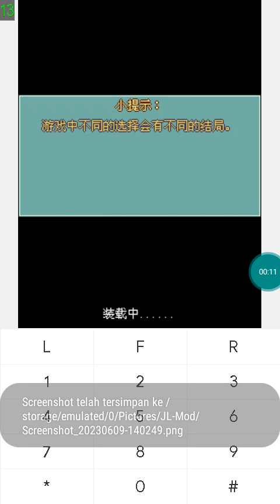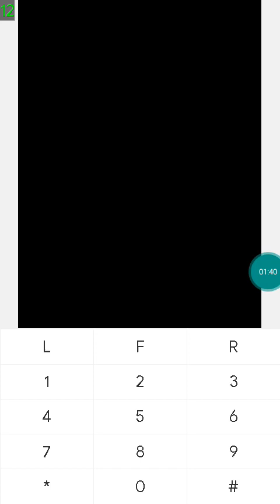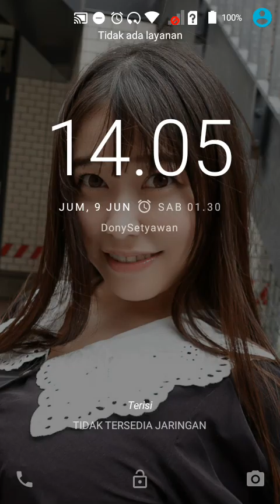【JAVA GAMES】 圣战 - J2me Loader